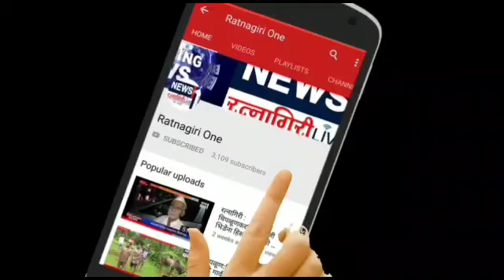Ratnagirioneजितेंद्र आव्हाड युवा मंचाने पुरवली पूरग्रस्त नागरिकांना वैद्यकीय सुविधा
जितेंद्र आव्हाड युवा मंचाने पुरवली पूरग्रस्त नागरिकांना वैद्यकीय सुविधा